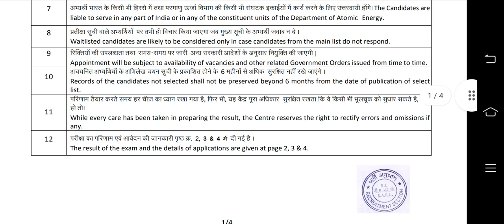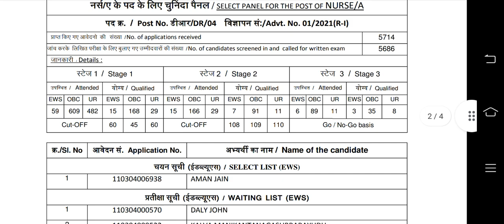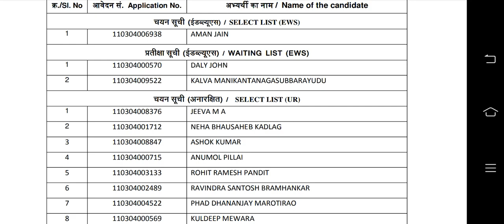BARC STAFF NURSE FINAL RESULT 2022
हमारे साथ जुड़े रहने के लिए धन्यवाद